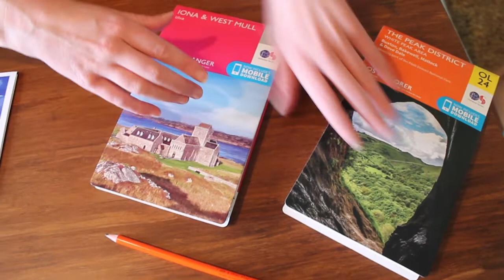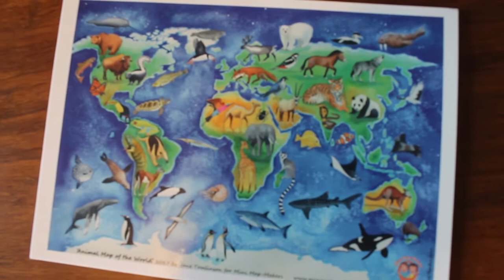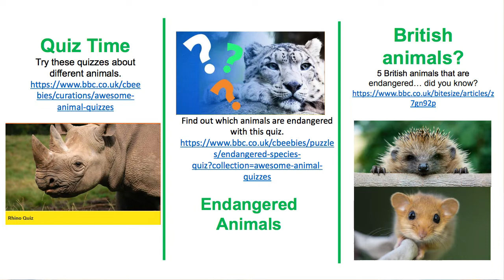Weekly Wonder | 16th June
Ever wondered where different animals come from?
Ever wondered what the world’s oceans are called?
Ever wondered which animals are endangered?